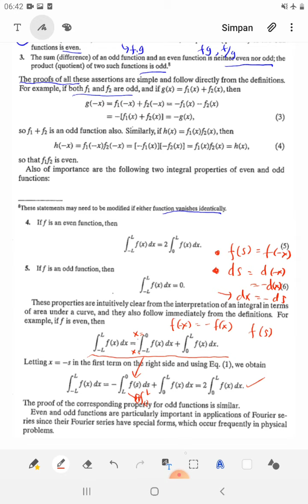03 4 Fungsi ganjil dan genap